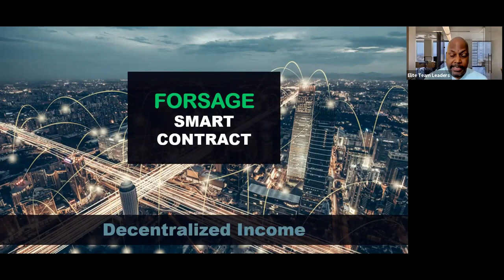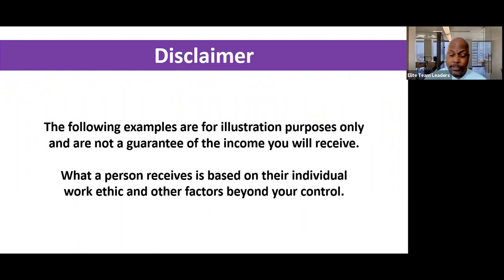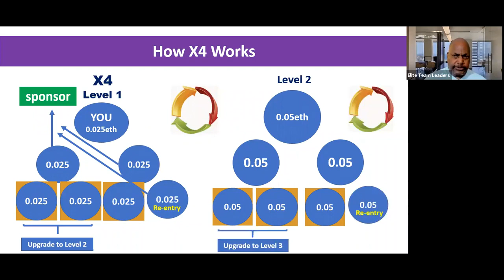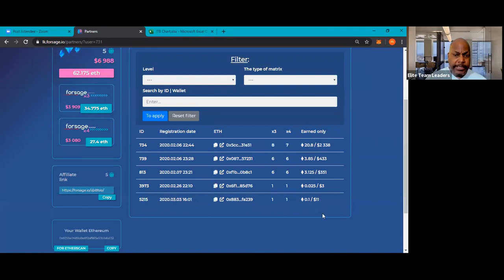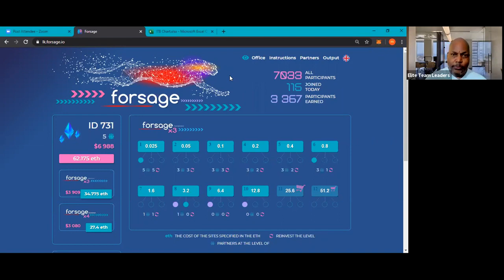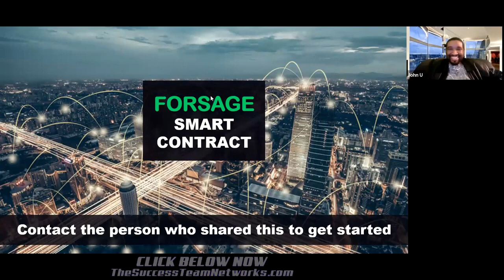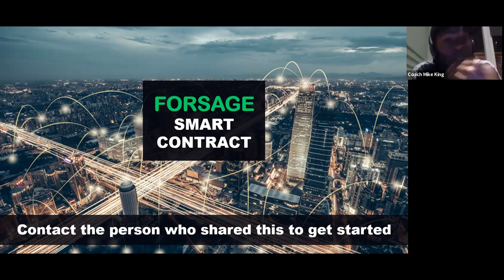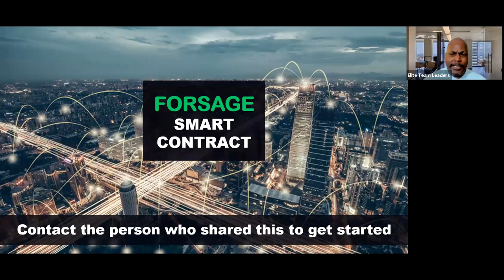Smart Way Forsage Webinar - 🗣💬 How You Earn Smart Contract Money Lightning Fast! (A Must See!)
(😍😍This Is How We Help You Build Your Income As A Team!😍😍)

Step #1 – Install one of the recommended Crypto Wallets.

Step #2 – Deposit – 0.055 ETH (Ethereum) Into Your New Wallet

Step #5 - Send me your Member ID# so you can be added to the traffic rotator.

 If you are serious about your financial future, then click the link above or below to get your Forsage account now!